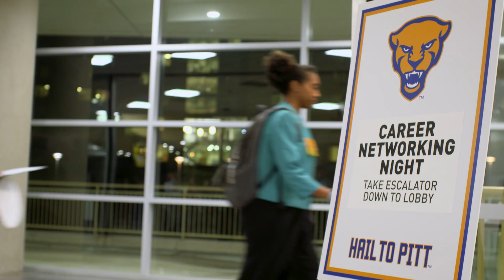Pitt: Beyond the Script | Coach Narduzzi Recognizes Senior Class